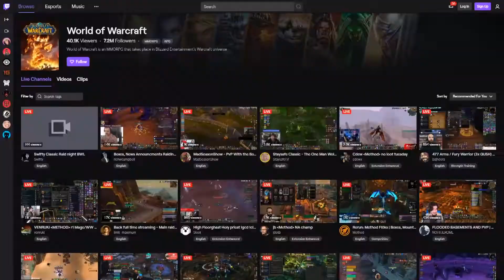LFR isn't killing raiding, you are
In this video I explore why LFR isn't killing raiding like many people think it is.

Samberg - US Lightbringer [A]